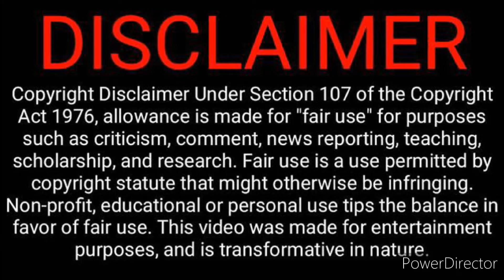Chosen Ones, You Tried To Warn Them.....